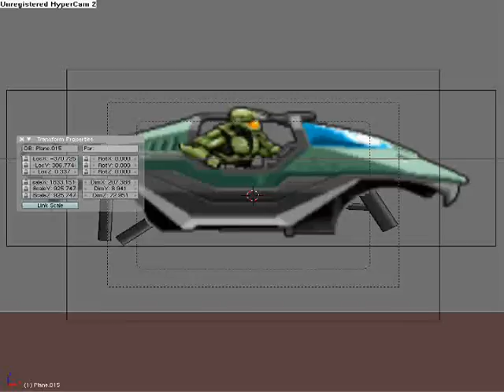Blender Warthog game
This is my side project.